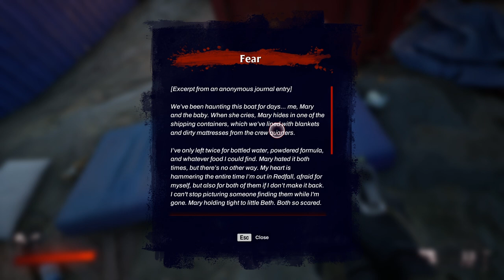Redfall - Gameplay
First 20 minutes of Redfall.
Specs -
CPU: AMD Ryzen 5 5600X 6-core
GPU: EVGA GeForce RTX 3070 Ti
Motherboard: NZXT N7 B550 AMD
CPU Cooler: NZXT Kraken 120
Power: NZXT C650 Bronze Semi-Modular ATX PSU